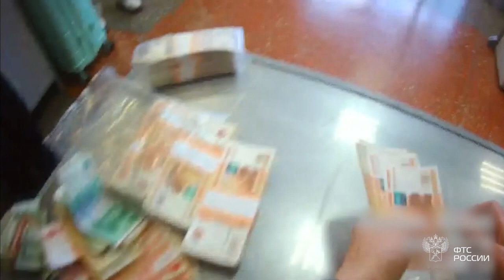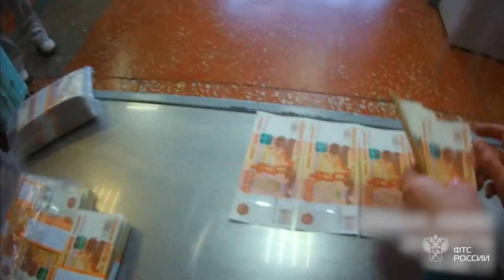Уссурийская таможня пресекла незаконный вывоз наличной валюты.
Незаконный вывоз из России наличных денежных средств на сумму в эквиваленте 95 тыс. долларов США предотвратили уссурийские таможенники.